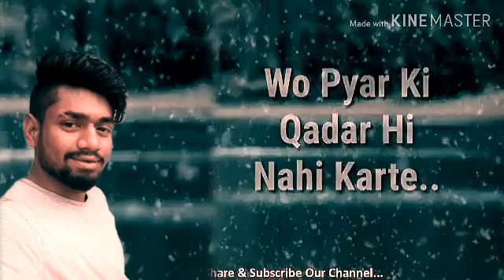WhatsApp status new sad